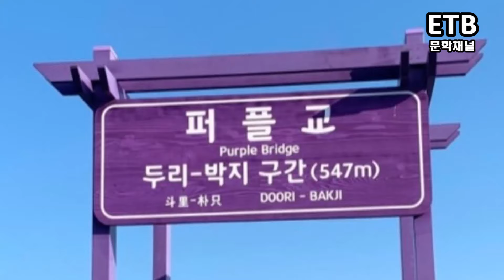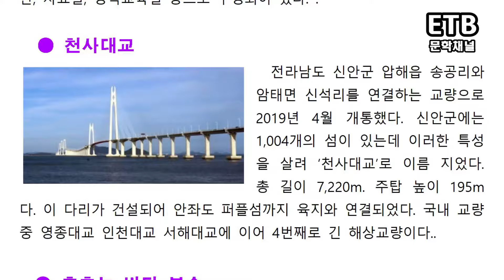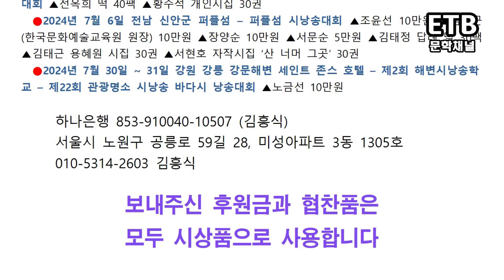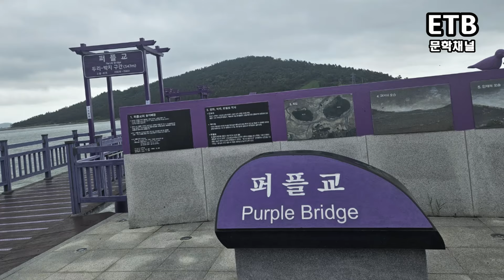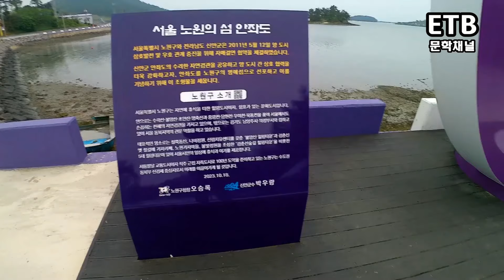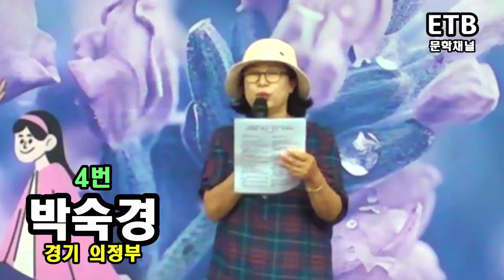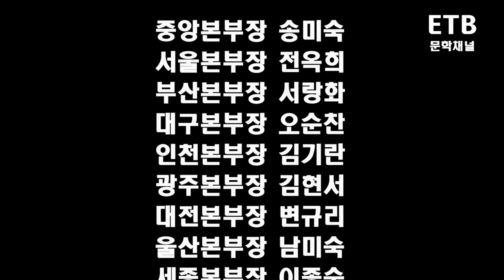퍼플섬 시낭송대회 - 제21회 관광명소탐방객즉석시낭송대회 - 문학채널 알파크 한국시낭송협회 - ETB 김흥식